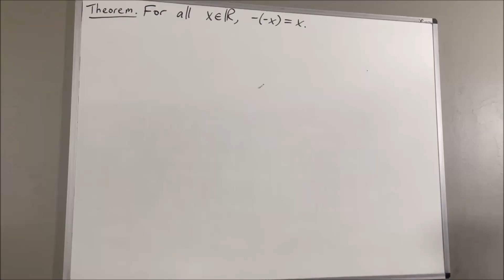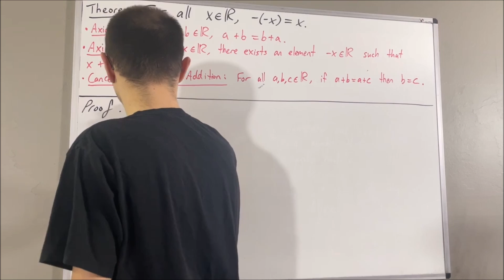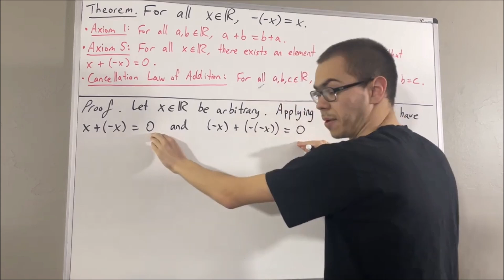Prove that -(-x) = x for all real numbers x (ILIEKMATHPHYSICS)